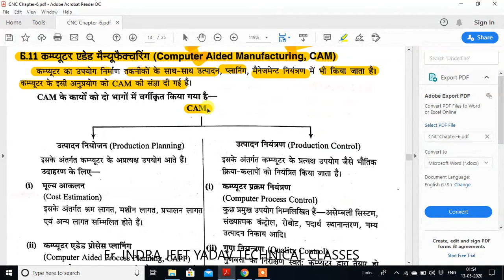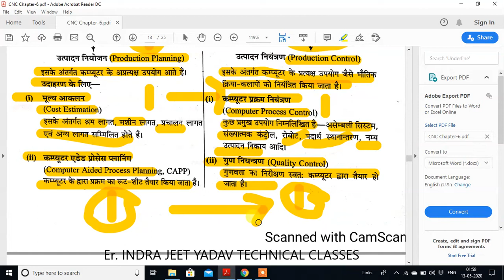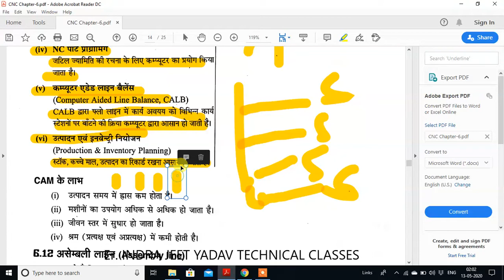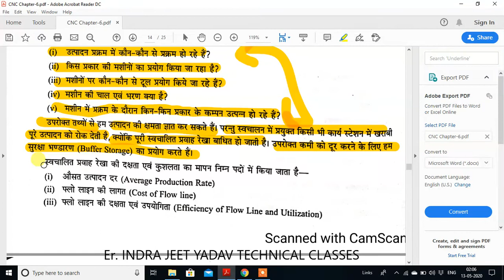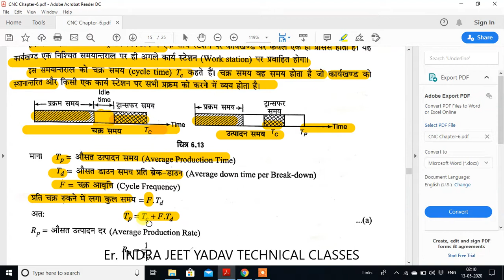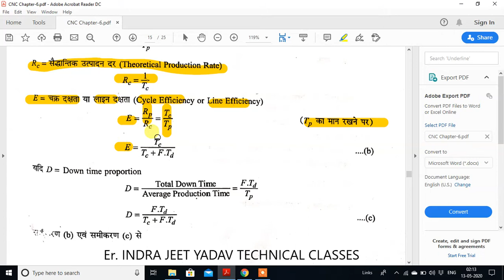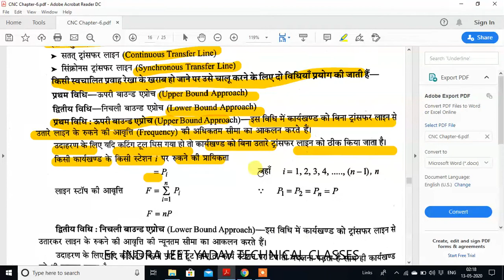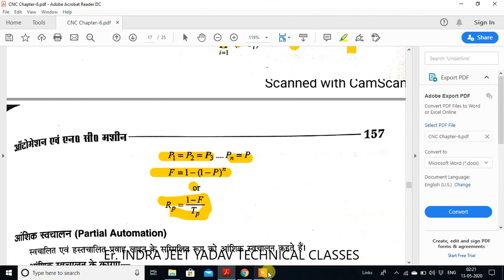CNC Chapter-6 L-05 Automation and N.C. Machine, CAM, Assembly Line, Automated Flow Line,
CNC Chapter-6 L-05 Automation and N.C. Machine,
CAM, Assembly Line, Automated Flow Line, Transfer Line with buffer storage, Transfer Line without buffer storage, Diploma final year in Mechanical Engineering.